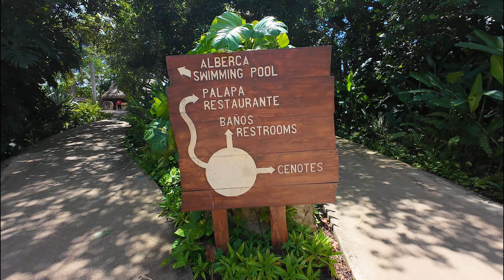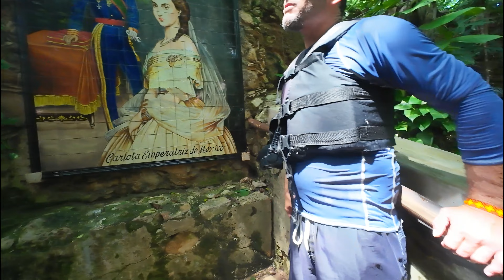Cenotes Hacienda Mucuyche Yucatan Mexico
Recorriendo la hacienda Mucuyche. Una antigua hacienda henequenera con dos cenotes , Carlota y Azul Maya.